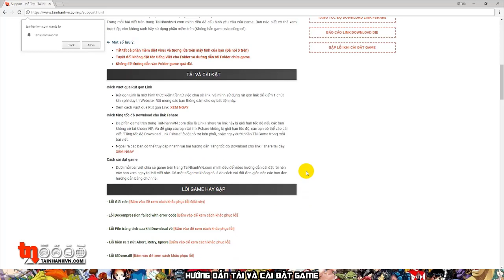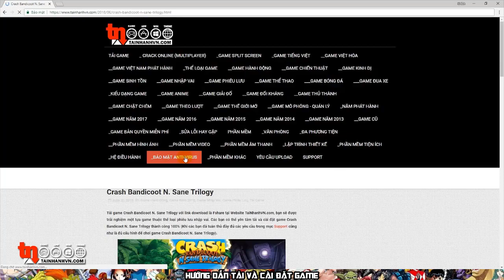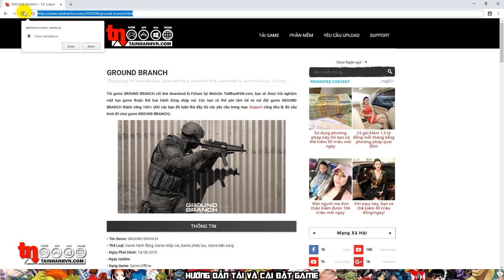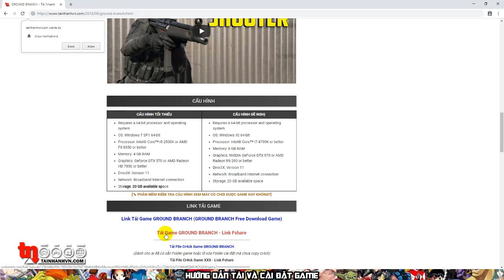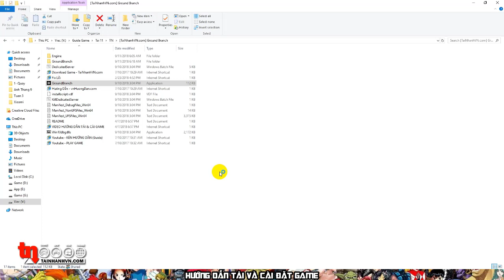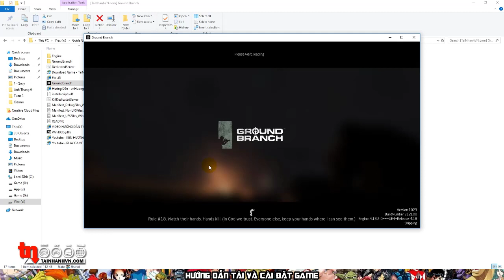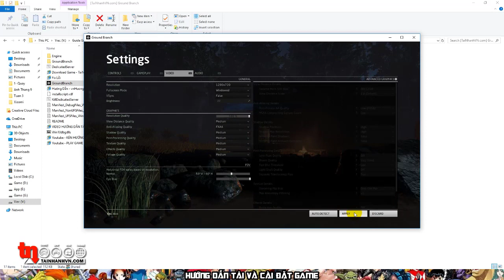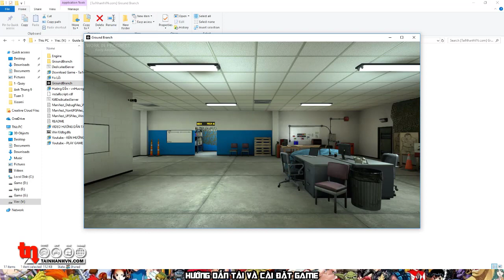Hướng dẫn tải và cài đặt Ground Branch thành công 100%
Cách cài game Ground Branch có gì khó? Để tải game Ground Branch miễn phí các bạn chỉ cần làm đúng theo các bước hướng dẫn tải Ground Branch và Hướng dẫn cài đặt game Ground Branch ngay sau đây. Thật sự cách tải Ground Branch thành công 100% không hề khó nếu bạn làm đúng theo video hướng dẫn này.

♥ Thể loại game:  Game Bắn Súng, Game Hành Động, Game Năm 2018, Game Nhập Vai, Game Phiêu Lưu, Tải Game

CẦN BIẾT TRƯỚC KHI TẢI VÀ CÀI ĐẶT GAME

- NHẠC NỀN: Beat Your Competition or Club

Chúc các bạn tải và cài đặt thành công.!